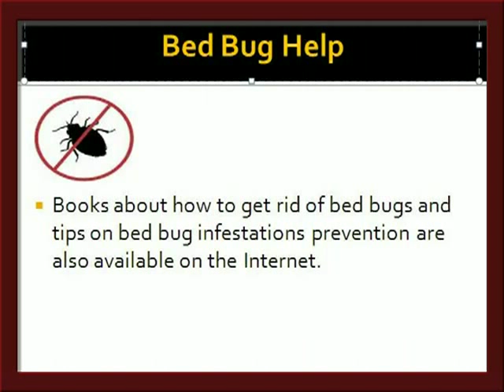Discover How to Get Rid Of Bed Bugs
There is no better time like the present to learn how to get rid of bed bugs from your home. Throughout the world, the bed bug are a health concern and we are not immune. Even if you meticulously clean your bed and room, that alone will not be enough to get rid of bed bugs. Unlike many insect pests, it's not dirt, crumbs or food items they find delectable. These bugs have a very specific way of locating human victims for their bites, and find us by the carbon dioxide we breathe out, and the heat from our bodies.

For a 1000 years people have tried to deal with bed bugs yet no solution has yet been found to completely eradicate them. Natural, non-toxic pest prevention is experiencing a resurgence due to an increase of mutations among bed bug populations to pesticides commonly used for control

One solution which has been proposed on how to get rid of bed bugs by reducing their population is to introduce new insects which are the natrual predators of bed bugs. Even the seemingly helpful insects that eat bed bugs are actually just as hazardous to humans. Sprays and powders are the next level of natural solution, this being what we must look up to next.

The core method on which many products rely to get rid of bed bugs is to isolate them, then use disinfectant like heat or dehydrating products so that they are killed. All this has to be done to keep your home bed bug free.

Rather than experiment with chemicals, get a professional exterminator, who will know how to rid bed bugs from your home with boiling steam and a powerful vacuum suction, safely and without danger to pets, children or yourself. Before you bring your personal belongings back into your home, all should be examined individually, and cleaned to make sure no pest lurk on or in them. The bed bug are easily killed with heat. To kill bed bugs, spray an item infested with the insects with steam for several seconds or put these items in a dryer at 120 degrees Fahrenheit for 30 minutes.

Wooden furniture and other similar stuff which cannot be heated , can be protected from bed bugs by applying alcohol over their surfaces and more particularly at the seams and joints where the bed bugs normally thrive. A heavy sprinkling of dehydrating powders on cracks and cervices and around room corners control the growth and presence of bed bugs.

Even if you've tried other methods, you might also consider an electronic pest control device for long term freedom from infestations. The new technology devices use a noise that is very high pitched to kill a large variety of vermin and biting insects. The high pitched noise doe not harm human beings as it is well above the capacity of humans to hear.

These basics are not enough to tackle bed bugs and you need to learn a few more ideas.

A bed bug bite can hurt, but it is more annoying than harmful, and the bites rarely cause severe reactions. The important reason behind the eradication of bedbugs is the emotional trauma of victim due to bed bug infestation at home or while traveling and not public health threat.

There are many various Internet sites that deal with the trauma associated with bed bug experiences. They help you discover methods on how to get rid of bed bugs or prevent them, there are books and useful tips on eradication of bed bugs as well as prevention of infections spread by bed bugs.